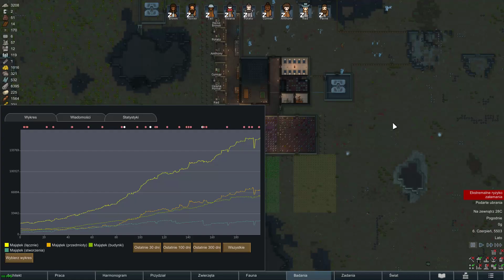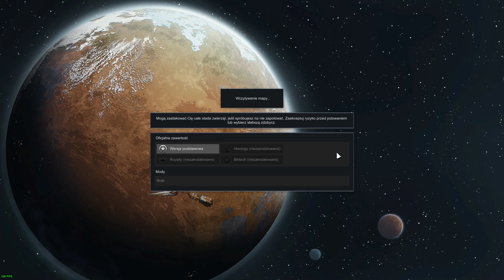RimWorld #31 | FABRYKACJA ! MEGA UPAŁY !